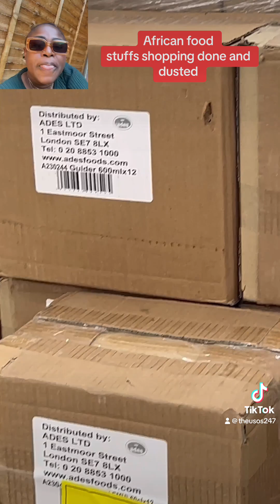African good stuffs shopping got me like this oooooo 💃💃💃💃💃💃💃💕💕💕